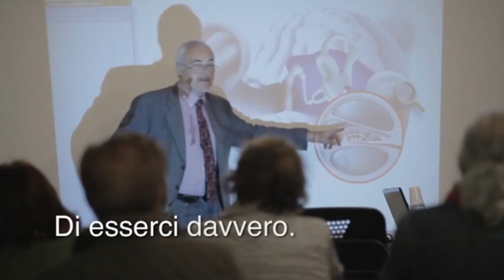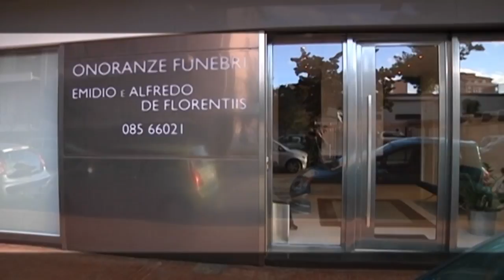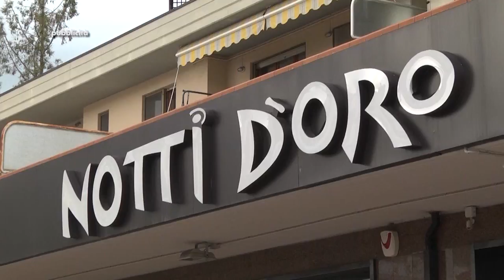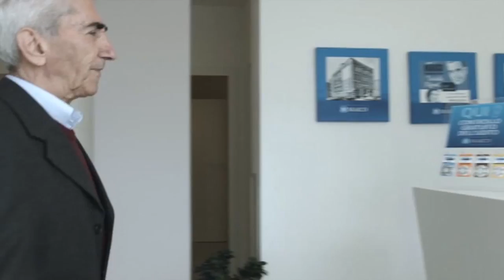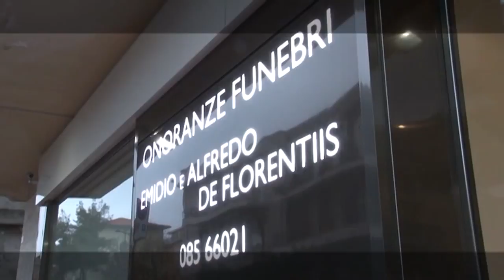Replay 15^ puntata del 4 dicembre 2017